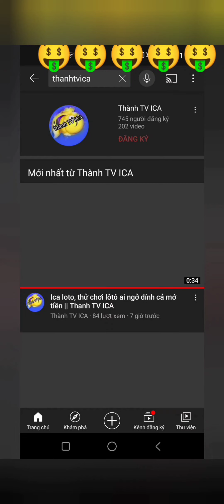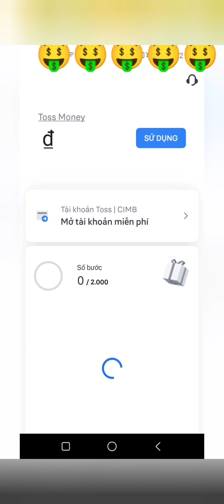ica nạp 100k chơi sự kiện và cái kết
cảm mơn các bạn đã xem video nhé ạ

🔰nếu các bạn thích thì hãy giúp mình:
▶1 LIKE ☑
Nó là niềm động lực lớn nhất đối với bất cứ ai làm youtube. và mình cũng vậy ✔
.Mình cảm ơn ạ